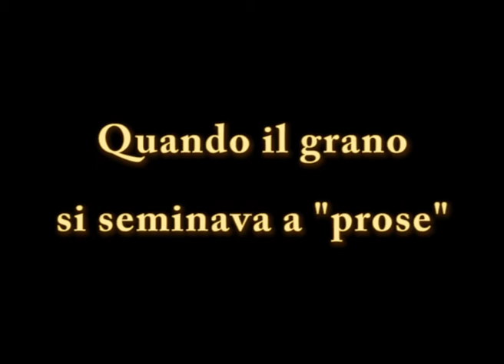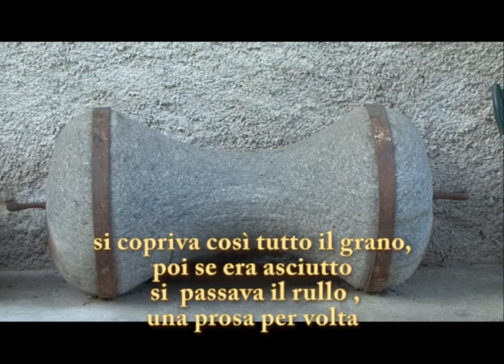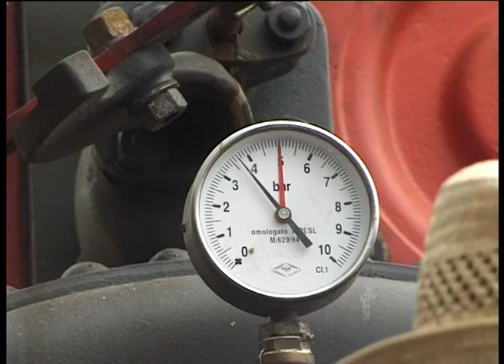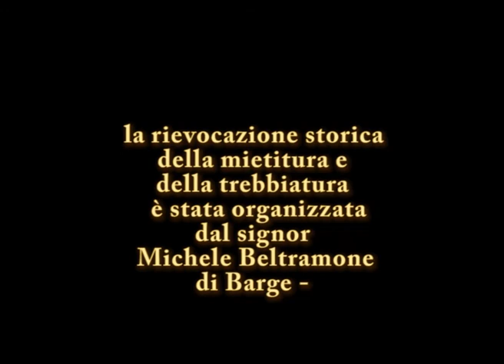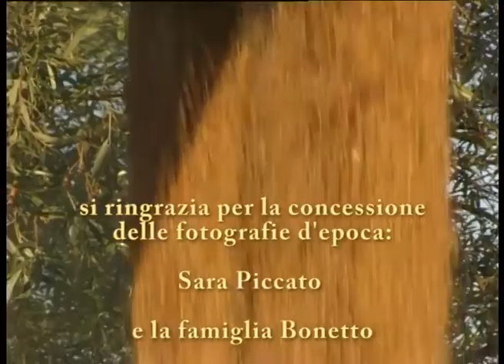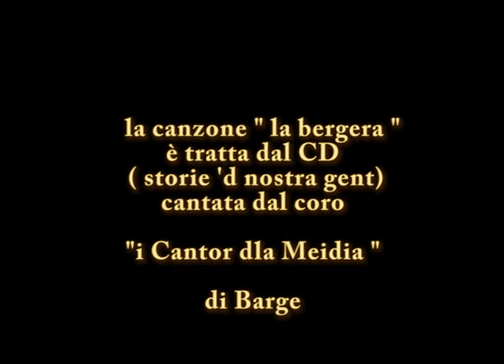Quando il grano si seminava a prose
Barge (CN) storia e memoria